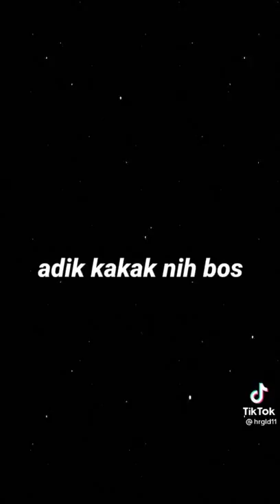gabungan tiktok Boboiboy#boboiboygalaxy